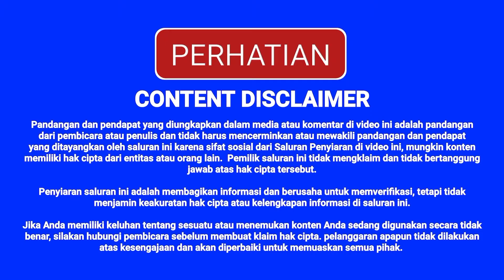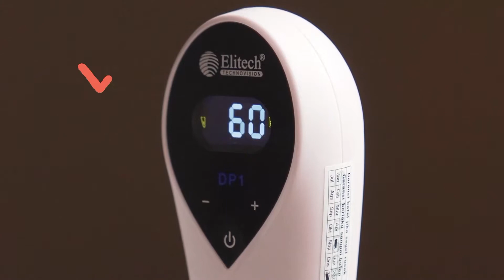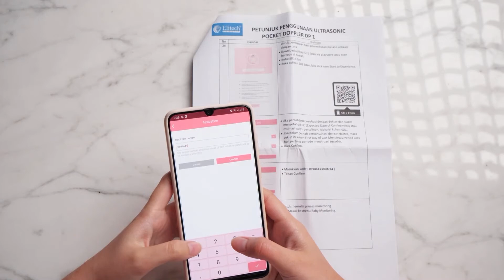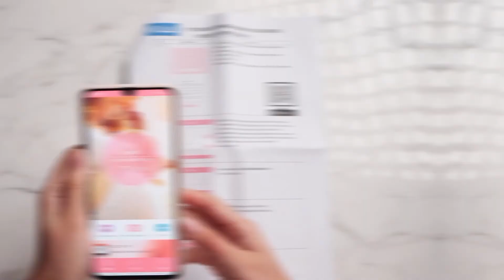MAMUDA WAJIB PUNYA SAAT HAMIL ! UJI AKURASI ELITECH INDONESIA POCKET DOPPLER DP1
WAJIB PUNYA SAAT HAMIL !! UJI AKURASI ELITECH INDONESIA POCKET DOPPLER DP1

Di video kali ini akan membahas seputar pengenalan produk dan unboxing Elitech Pocket Fetal Doppler DP1. Semoga video ini bisa memberikan detail informasi terkait produk. Mohon maaf jika ada kesalahan penyampaian informasi. Bisa loh kritik dan saran kalian di sampaikan melalui kolom komentar di bawah atau kirim DM ke IG @alatkesehatanid_Official. kami akan berusaha menjawab semua pertanyaan yang berkaitan dengan materi video. Terima kasih.